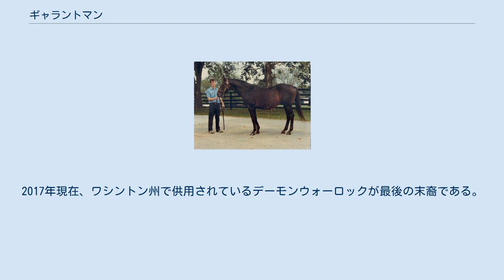ギャラントマン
ギャラントマン（Gallant Man）は、アメリカの競走馬、および種牡馬である。
黄金世代と呼ばれた1957年アメリカクラシック世代の1頭で、ベルモントステークス、トラヴァーズステークスなどに優勝した。
父ミゴリはシンザンなどと同じボワルセル系の出身で凱旋門賞などに優勝し、母マジデーはアイリッシュオークスに勝った名馬である。
1歳のときラルフ・ロウに売却され、「勇者」を意味するギャラントマンという名が与えられた。
 2歳から3歳の初めにかけては貧弱な良血馬として下級戦を勝ったり負けたりしていたが、初のステークスとなるハイビスカスステークスを快勝すると、ボールドルーラーやキングハイランを相手に好走し、ウッドメモリアルステークスではボールドルーラーに交わされ2着になったもののこの世代の有力馬として認められるほどになっていた。
そしてケンタッキーダービーでは主戦のJ.チョケッテが騎乗停止となったため名手W.シューメーカーを背に挑んでいる。
このレースではラウンドテーブル、ボールドルーラーに次ぐ3番人気に押され、直線では一旦先頭に立ちながらもW.シューメーカーがゴール板を誤認するという信じられないミスでアイアンリージに抜き返されてしまった、直後に再び追い出したものの時既に遅くハナ差届かなかった。
不思議なことに馬主のラルフ・ロウはゴール板を見間違えギャラントマンが敗れてしまうと言う夢をレース前日に見ており、「悪魔のケンタッキーダービー」として未だに語り継がれている。
 疲労のためプリークネスステークスを回避し、ピーターパンハンデキャップをレコードで制すと三冠最終戦であるベルモントステークスに出走した。
そしてプリークネスステークスを制したボールドルーラー等を相手に8馬身差の全米レコードで優勝した。
その後真夏のダービーと言われるトラヴァーズステークス、ジョッキークラブゴールドカップ等を快勝している。
 年末のトレントンハンデキャップでは久々に三強（ギャラントマン、ボールドルーラー、ラウンドテーブル）が勢揃いした。
それまではギャラントマンが最強と言われていたがボールドルーラーに敗れ、結果的に米最優秀3歳牡馬を逃してしまった。
 翌年は初戦のカーターハンデキャップでボールドルーラーに再び敗れたが、そのボールドルーラーとの最後の対戦となったメトロポリタンハンデキャップでは2馬身で雪辱した。
その後は高賞金のハリウッドゴールドカップハンデキャップ、日本のハクチカラ（4着）も出走していたサンセットハンデキャップを連勝し、シスオンバイハンデキャップ5着を最後に故障で引退した。
 引退前に史上最高価格で取引され、スペンドスリフトファームで種牡馬入りした。
しかし種牡馬成績は低調に終わり、名牝ギャラントブルーム、後継種牡馬となったギャラントロメオ等の産駒を出すに留まった。
産駒は日本でも走っており、スプリンターズステークス連覇のメイワキミコ、朝日杯3歳ステークス優勝馬ギャラントダンサーなどが活躍した。
ギャラントマン自身は種牡馬を引退後もスペンドスリフトファームで余生を送り、1988年9月7日、老衰により死亡。
34歳の大往生であった。
遺体はスペンドスリフトファームに埋葬されている。
 直系子孫は既に勢力を失っており、アメリカではデーモンズビゴーン、日本ではアメリカ産のマル外として中央競馬で走った直仔ペキンリュウエンの産駒であるマキバスナイパーが最後の活躍馬であった。
2017年現在、ワシントン州で供用されているデーモンウォーロックが最後の末裔である。